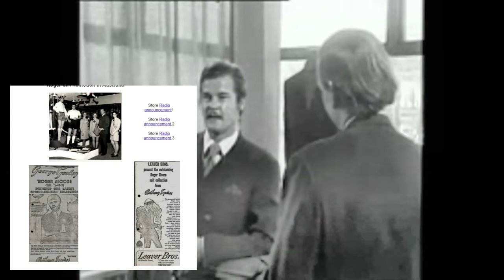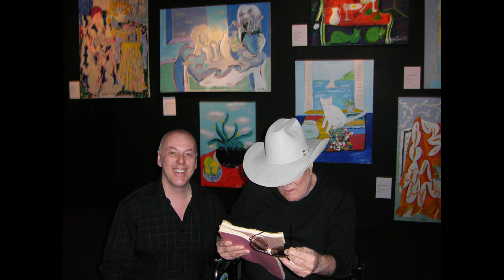Sir Roger Moore and his suits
Roger Moores's suits for The Persuaders and The Saint were made in a mill in Bradford called Pearson and Fosters.
Roger Moore was on the board of directors. During that time, many people thought that he lived in Bradford and many other places in the uK. This little film tells the truth.